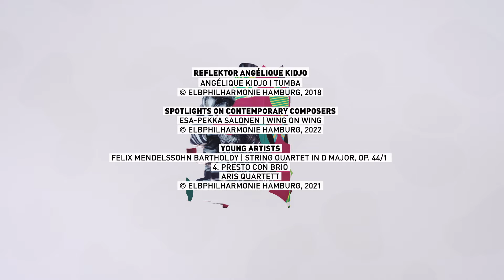Elbphilharmonie Season 2022/23 | REGULARLY EXCEPTIONAL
Versatile and transformable: The Elbphilharmonie presents its artistic focal points for the 2022/23 season in a trailer. Now available in english language! ➡️ Discover more

Epic orchestral concerts and delicate chamber music,  exhilarating conductors and virtuosic soloists, from classical music to jazz, from world to pop – the concert season in the Elbphilharmonie and Laeiszhalle is once again bursting at the seams and has something to appeal to every taste. With some special highlights to spice up proceedings, including Afrofuturism, the music of the Sufis, the versatility of the mandolin and the celebrated singer Angélique Kidjo.

ELBPHILHARMONIE HAMBURG
At the Elbphilharmonie, architecture and music merge to create a unique overall experience. Having first opened its doors in 2017, it has firmly established itself as one of the most popular concert halls in the world, delighting a broad audience with its diverse programme, outstanding acoustics and numerous participatory activities. The building, a converted warehouse positioned on the Elbe River, was designed by the Swiss architects Herzog & de Meuron. As a Hamburg landmark, it attracts millions of visitors each year.